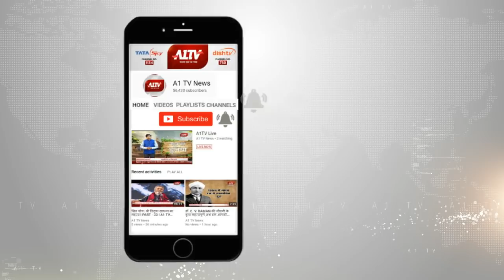चौमूं में पानी के लिए मचा हाहाकार | A1TV News